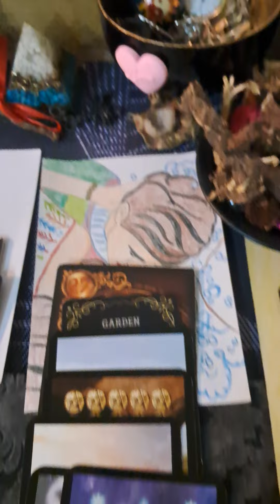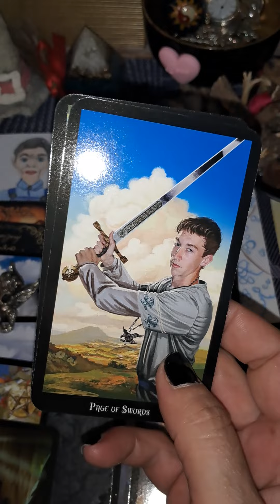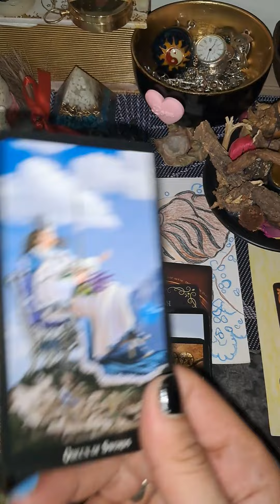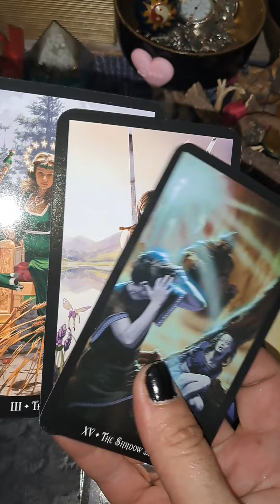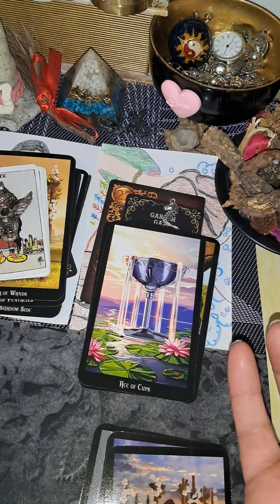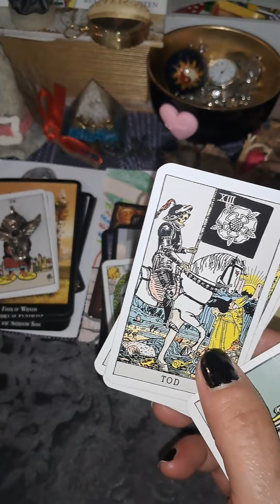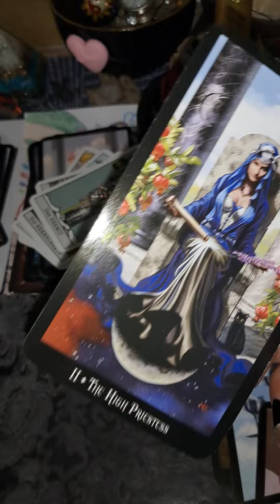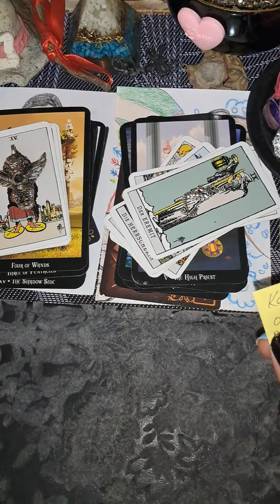Kad li izadje i ovako se namackari🤩😍😍se😍😍izaberi kartu